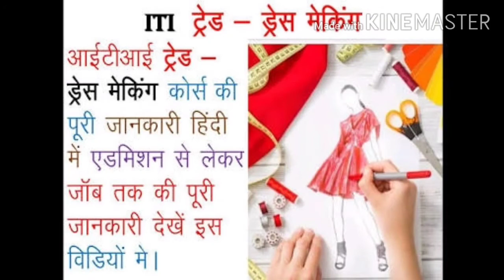Complete information of ITI WOMAN'S LATUR